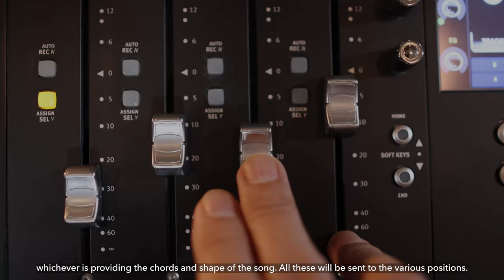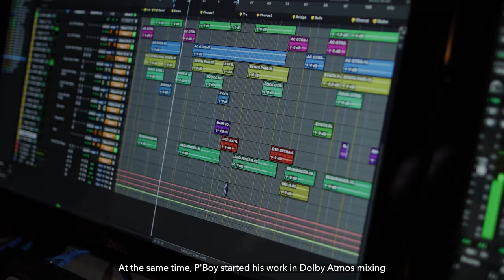Dolby Atmos - How does it help when you're mixing music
Here's Mr. Worawit Pikulthong who works as Dolby Atmos Mixing Engineer & Instructor of Music & Technology at KMITL. Hear what he has to say about Dolby Atmos and the Music Mix Engineers Honour Club.

About Dolby: Dolby transforms the science of sight and sound into spectacular experiences. Through our innovative research and engineering, we develop breakthroughs that we share with the world through collaborations that span artists, businesses, and consumers worldwide. These breakthroughs deliver incredibly vivid experiences in the cinema, at home, at work, and on the go — experiences so lifelike that people feel as if they’ve been transported into a cinematic story or a pulsing sphere of music, a distant conference room or an action-packed game. In both entertainment and communications, through audio and imaging, we give everyone the power to see, hear, and feel the spectacular.